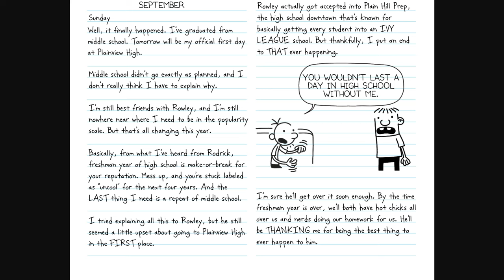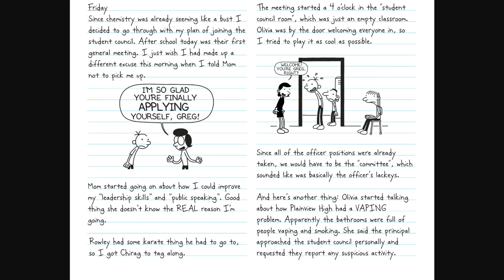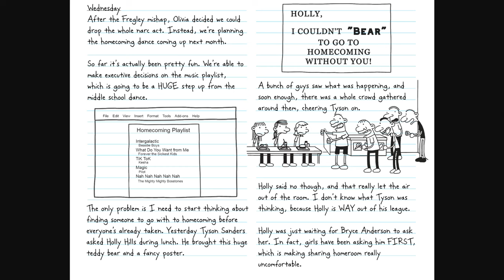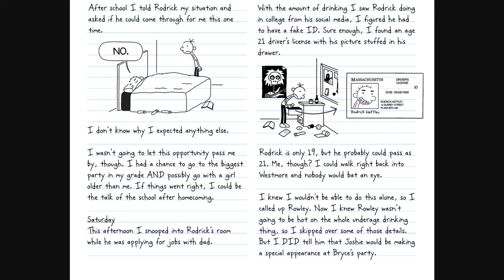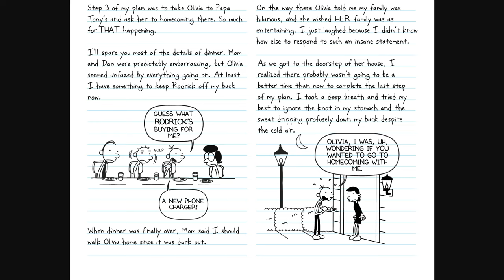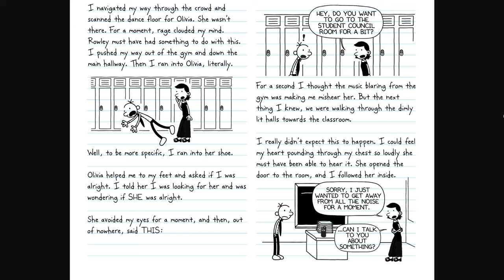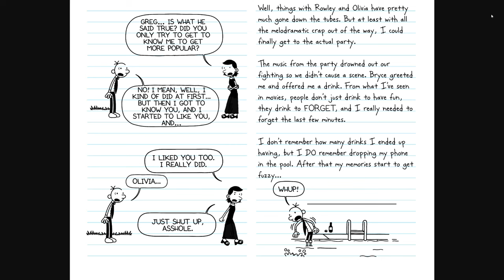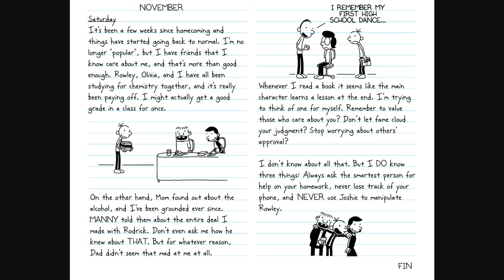Diary Of A Wimpy Kid: The Freshman - FULL LENGTH FAN FICTION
Greg Heffley is finally off to High School, but the real question is does he have W rizz? In all seriousness, this was a really fun read and watch all the way to find out if Greg successfully climbs up the popularity ladder, makes new friends, and survives his freshman year.